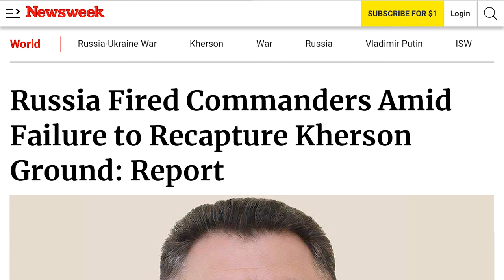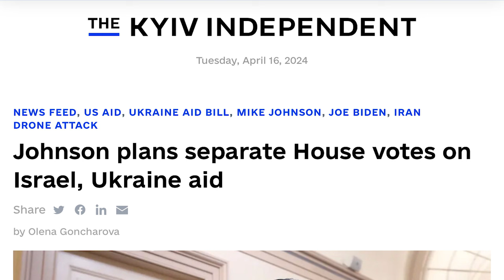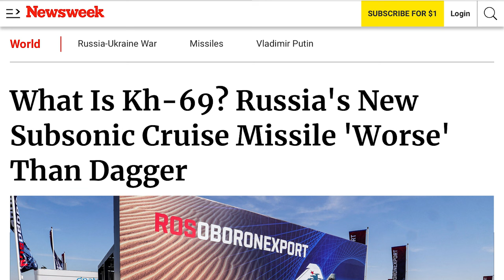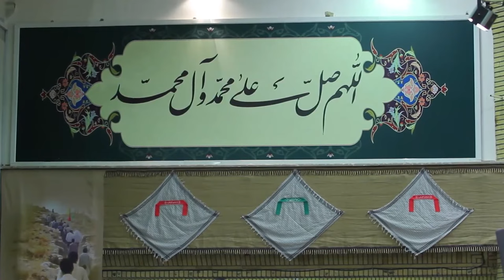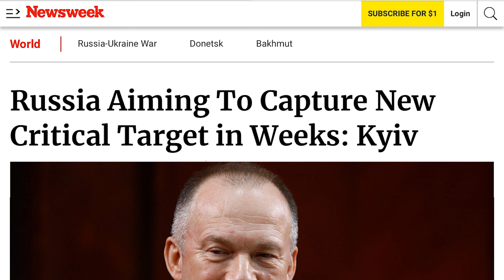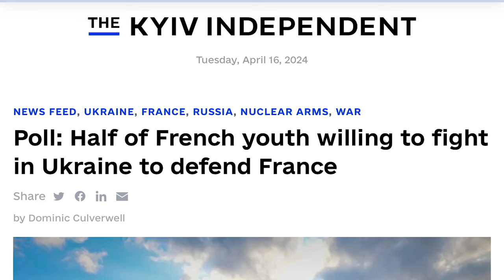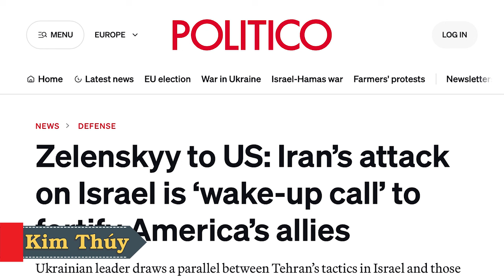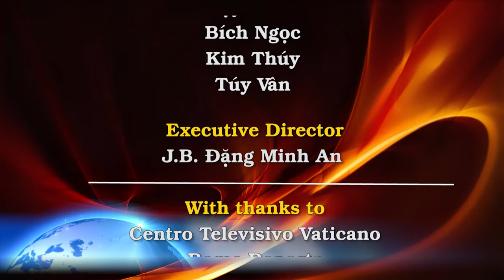Putin cách chức Tướng Dù: Ukraine cạn kiệt đạn dược, lính Nga vẫn bỏ chạy. Viện trợ Kyiv đến đâu?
00:00:00 Đài Hiệu
00:00:20 Giới thiệu chương trình
00:00:39 Putin cách chức các chỉ huy trong bối cảnh không chiếm lại được các đầu cầu của quân Ukraine ở Kherson
00:03:29 Johnson lên kế hoạch bỏ phiếu riêng tại Hạ viện về viện trợ Israel, Ukraine
00:06:22 Kh-69 là gì? Hỏa tiễn hành trình cận âm mới của Nga 'nguy hiểm hơn' Dagger
00:09:59 Iran đưa ra mối đe dọa mới đối với Mỹ
00:14:26 Cuộc tấn công mới nhất của Nga vào  Kharkiv khiến 2 người thiệt mạng, và ít nhất 4 người bị thương
00:16:07 Zelenskiy: Nga tiếp tục được tiếp cận phụ tùng hỏa tiễn, máy bay không người lái
00:19:02 Kyiv cho biết Nga đặt mục tiêu chiếm được mục tiêu quan trọng mới trong vài tuần tới
00:23:44 Thăm dò, một nửa thanh niên Pháp sẵn sàng chiến đấu ở Ukraine để bảo vệ nước Pháp
00:26:31 Zelenskiy nói với Mỹ: Cuộc tấn công của Iran vào Israel là 'lời cảnh tỉnh' để củng cố các đồng minh của Mỹ
00:30:53 Kết thúc
00:31:24 Closing Credits